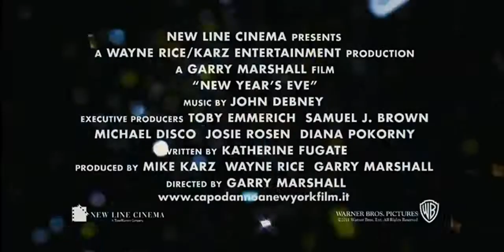Capodanno a New York Trailer Italiano HD